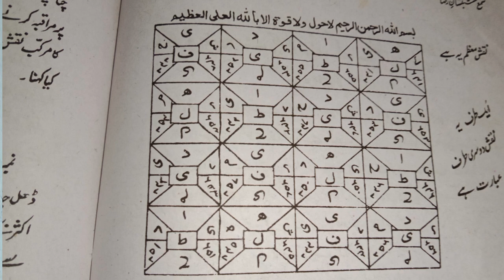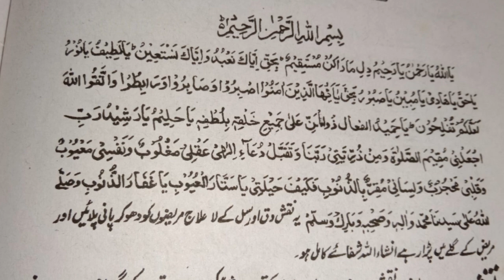শুধু এই নকশাটি ধৌত করে খাওয়ান মদ,গাঁজা কুকর্ম ছাড়তে বাধ্য | পরকীয়া থেকে মুক্তির উপায়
নাম- মুফতী ফরীদ রাজা রেযবী মাযহারী

সুস্থ থাকুন ভালো থাকুন আর আপনি উপকার পেলে আপনার নিজের মানুষের কাছে আমার ভিডিও গুলো শেয়ার করে ঈমানী দায়িত্ব পালন করুন।

n786 try